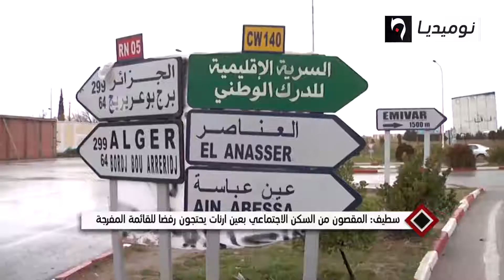سطيف: مقصيون من السكن يحتجون بعين ارنات